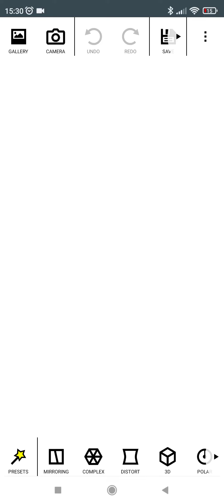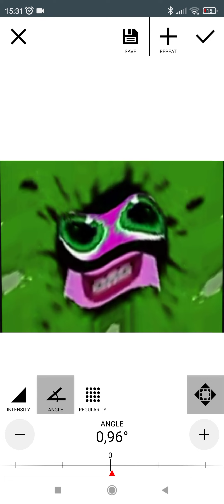how to make g major 100 on mirrorlab